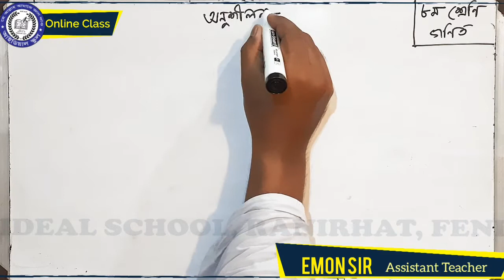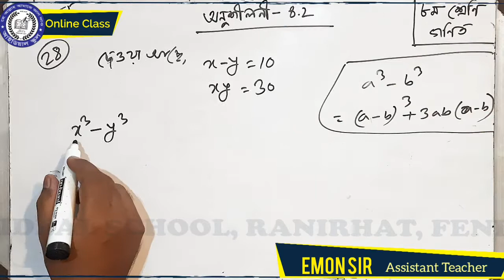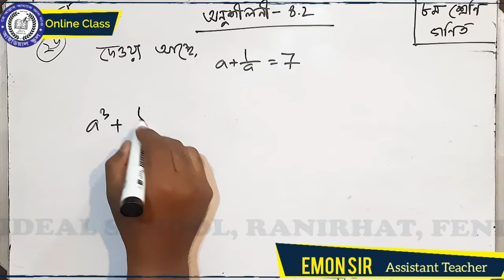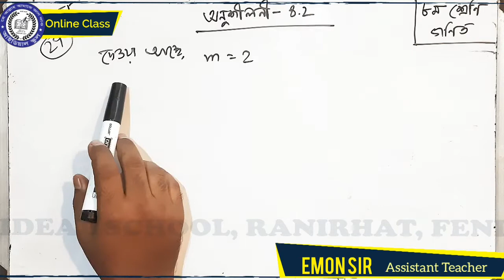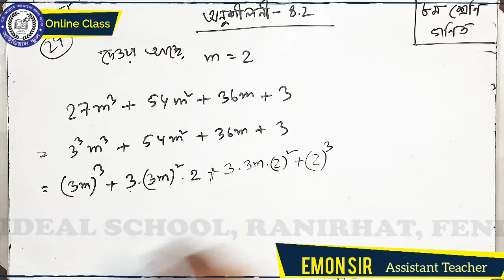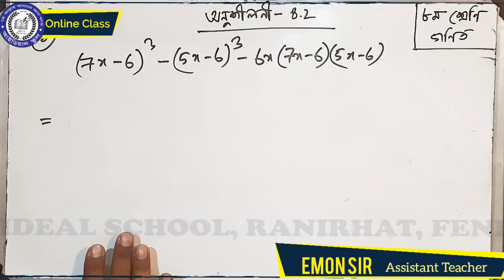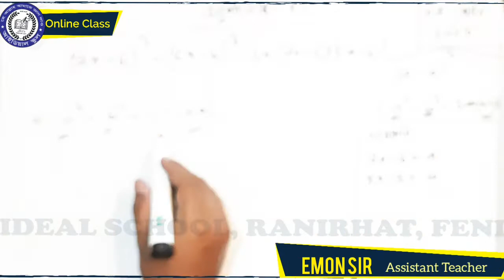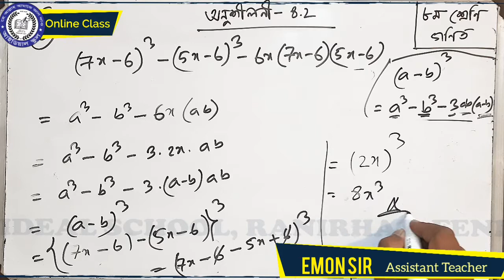শ্রেণি ৮ম । গণিত । অনুশীলনী ৪.২ ( উদাহরণ ২৩-২৭, কাজ ০১) । ইমন স্যার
Ideal school, New Ranirhat, Feni
Online class